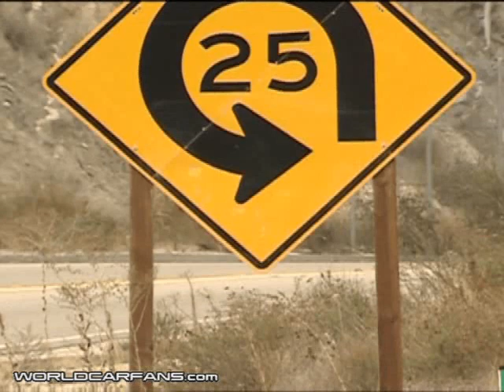Rolls Royce Phantom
Driving Footage